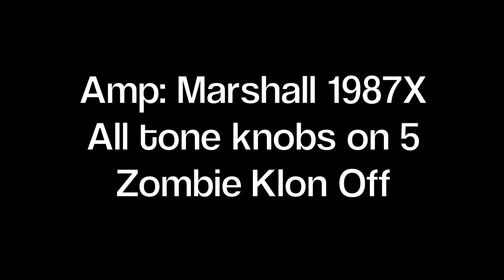Fredric Effects Zombie Klon Demo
A demo of the Fredric Effects Zombie Klon. An accurate clone of the legendary Klon Centaur in a much smaller enclosure!

Gibson Les Paul into a Marshall 1987X amp.